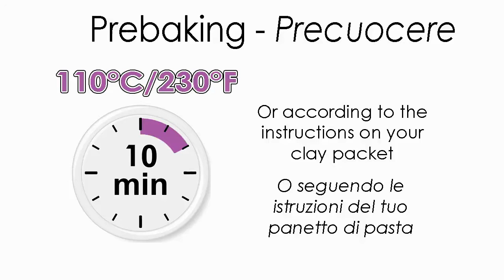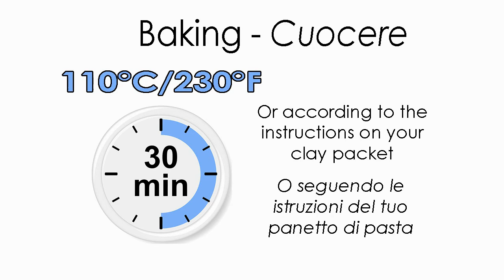[ENG] Earrings tutorial Daenerys and Drogon inspired - polymer clay - Khaleesi and Drogon fanart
Sculpting polymer clay:
Thank you so much for your support :-D